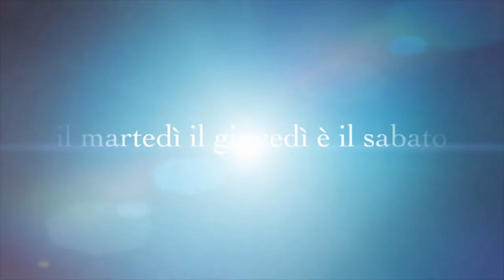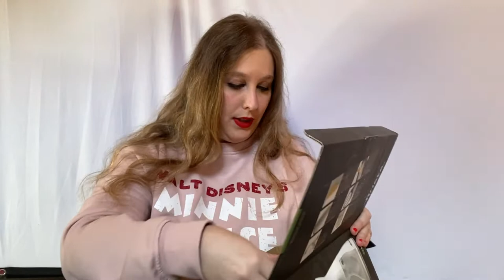RECENSIONE FERRO A VAPORE ARIETE